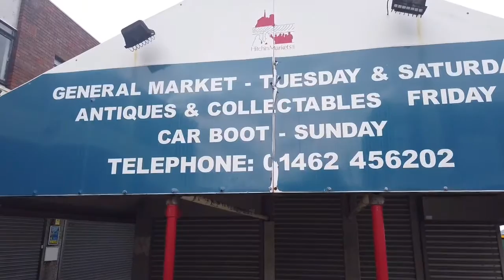HITCHIN Let’s have a look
ANDREW WARD WEIRD WORLD
I thought I have a visit of the market town Hitchin. If you are not sure where Hitchin is, well it’s near Stevenage in Hertfordshire. Andy